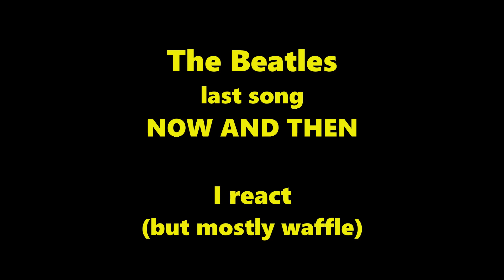Beatles song : Now and Then .. I react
I half-bakedly react to  their last song (apparently) :
The Beatles : Now and Then.

Dunno much about them relatively (a late arriver).
Mostly a ramble.

I go on about the impact of the Beatles on us even today (and forever), plus how the 60s was probably the most profound decade (in the last 100 years anyway).

update : Clapton played lead on 'while my guitar gently weeps', not 'something'.